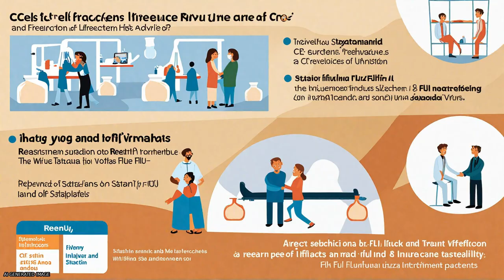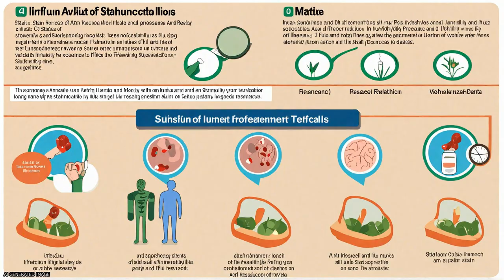The effect of statins on the prevalence and mortality of influenza virus infection: a... | RTCL.TV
### Keywords ###

### Article Attribution ###
Title: The effect of statins on the prevalence and mortality of influenza virus infection: a systematic review and meta-analysis
Authors: Amir Vahedian-Azimi, Massimo R. Mannarino, Sajad Shojaie, Farshid Rahimibashar, Hadi Esmaeili Gouvarchin Galeh, Maciej Banach, Vanessa Bianconi, Matteo Pirro ,and Amirhossein Sahebkar
Publisher: Termedia Publishing House
DOI: 10.5114/aoms/149633

### Video Timestamps ###
0:00:00 - Summary
0:01:27 - Title
0:01:35 - Tail
0:01:39 - End